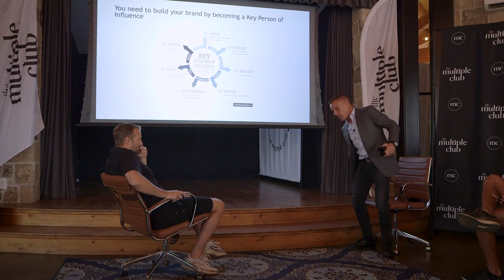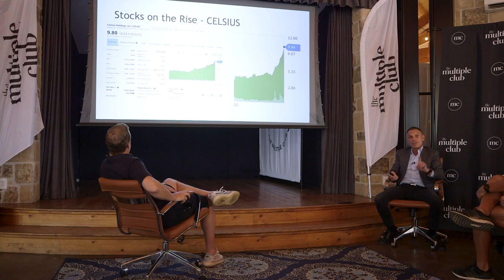Q3 Kevin Harrington Founder of the Infomercial & As Seen On TV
The original shark on ABC's Hit TV Show Shark Tank, Kevin Harrington, discusses his journey as an entrepreneur and where he leveraged opportunities to build As Seen On TV Inc and then knew when to transition into building his own personal brand. It was at that moment that he got the opportunity to appear as an investor on Shark Tank as he has dedicated the rest of his career to helping entrepreneurs grow, scale, and exit their businesses.

//OUR GOAL//
Being an entrepreneur isn't easy. It is every entrepreneur's dream to watch their dream manifest before their very eyes. Build it, scale it, and eventually sell it for a life-changing exit. Something that creates generational wealth and impacts the world. The road to get there however, it’s not easy. Come join us for an unprecedented event that can only be experienced in person.